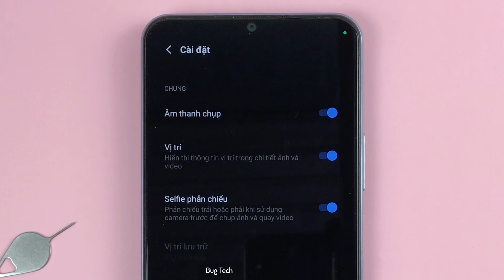Cách bật/tắt Âm thanh chụp ảnh trong máy ảnh trên Vivo Y21 Android 12